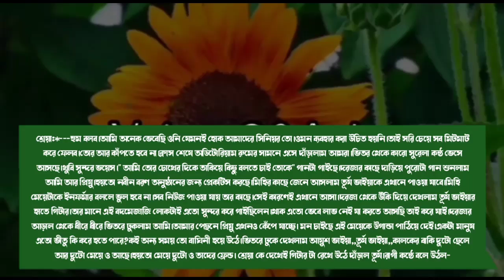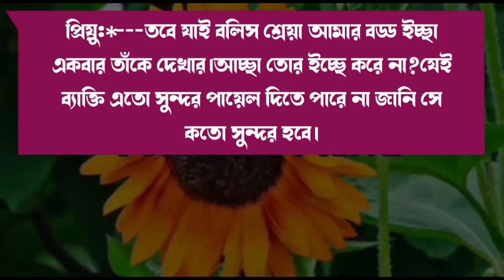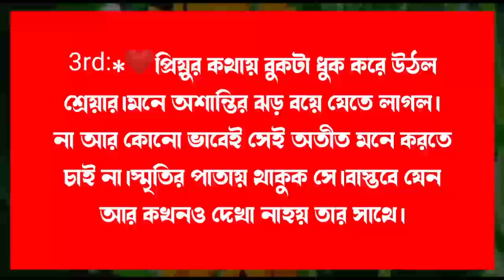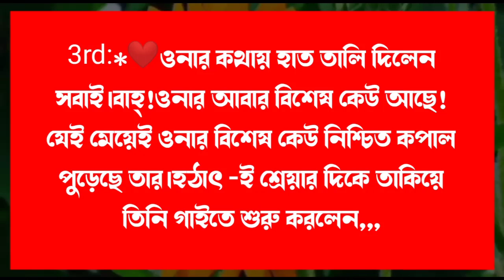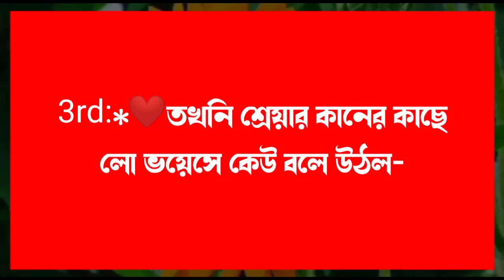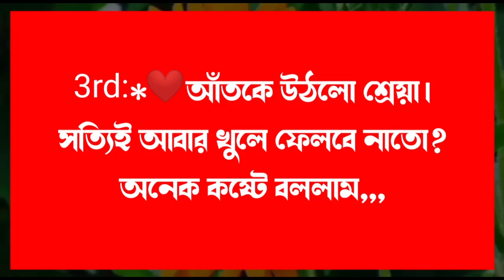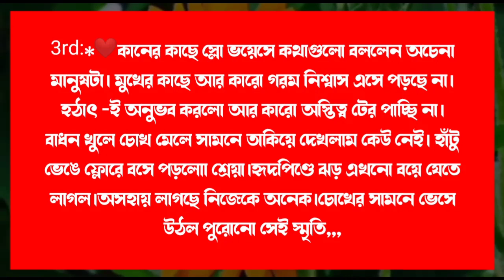মাফিয়া ছেলের বউ মেয়ে যখন বিধবা/পাট 2//Romantic_vilen_lover//Tamim/Shonalika//Voice Of Ash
মাফিয়া ছেলের বউ মেয়ে যখন বিধবা/পাট 1//Romantic_vilen_lover//Tamim/Shonalika//Voice Of Ash

📒 •Story:-  পিচ্চি মেয়ে যখন গ্যাংস্টার ছেলের বউ

🖋•Script:- মেহরুমা নূর

🔰What'sApp:   👉